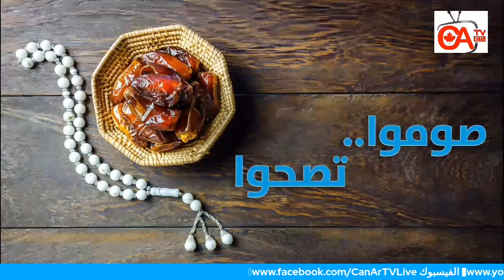صوموا تصحوا حلقة 5 مقاومة الانسولين